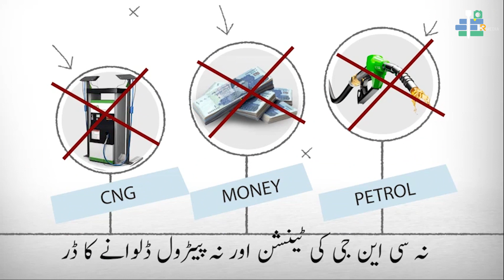Chief Traders Mian Channu Tvc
If you're looking for a quality hr advertising media, then you need to check out Chief Traders Mian Channu Tvc. We provide quality hr advertising services that will help your business grow and achieve its goals.

Our studio is equipped with the latest equipment and technologies, so you can be sure that your projects will be of the highest quality. We also have a team of experienced professionals who are passionate about hr advertising, so you can count on us to help your business reach its potential.